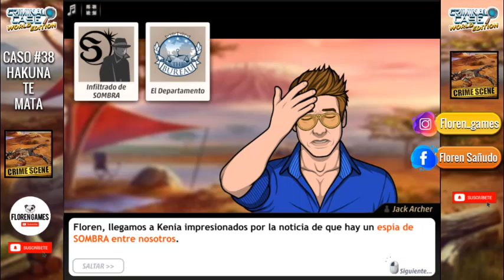🇰🇪 ▶ Criminal case: 【SAVE THE WORLD】 - Caso #38 - ❝Hakuna te mata❞ 2/4 ◀ 🇰🇪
🇰🇪 CASO #38 ["Hakuna te mata"] 🇰🇪